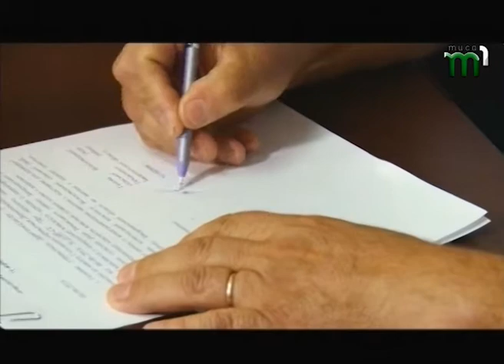06.06.2018. Новини. 19.00